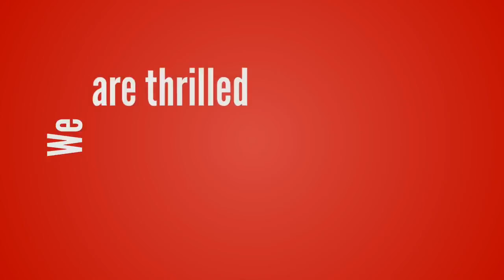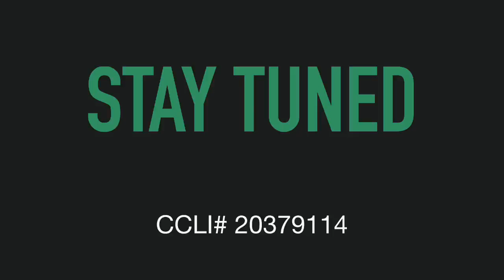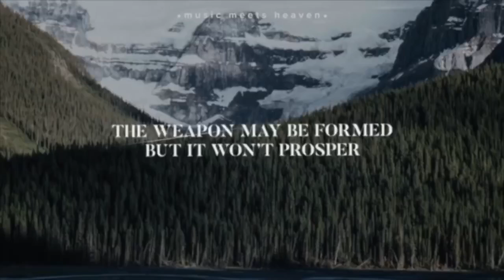Sunday August 9th, 2020 | Pastor Ed Grant